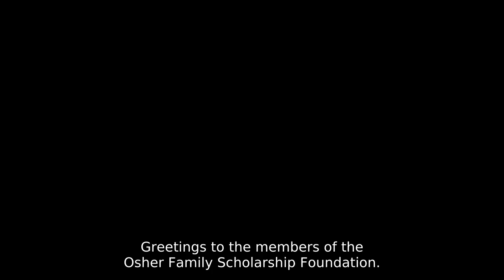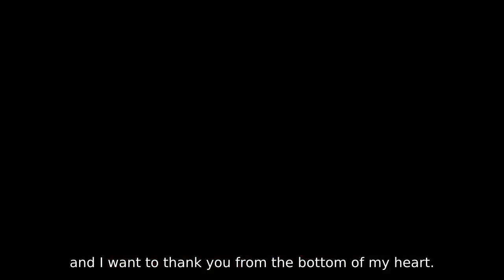2022 Scholarship Testimonials